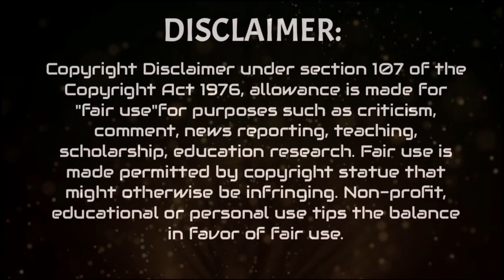WEATHER UPDATE TODAY | PAG-ASA WEATHER REPORT | JANUARY 2, 2022 | SUNDAY - AM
VIDEO CREDIT: DOST-PAG-ASA

24-HOUR PUBLIC WEATHER FORECAST
Issued at 4:00 AM, 02 January 2022

SYNOPSIS: Northeast Monsoon affecting the whole country.

Area: Visayas and Mindanao
Weather Condition: Cloudy skies with scattered rains
Caused By: Northeast Monsoon
Impacts: Possible flash floods or landslides due to scattered light to moderate to at times heavy rains

Area: Cagayan Valley, Bicol Region, Aurora and Quezon
Weather Condition: Cloudy skies with light rains
Impacts: No significant impact

Area: Metro Manila and the rest of Luzon
Weather Condition: Partly cloudy to cloudy skies with isolated light rains

Area: Luzon, Visayas, the northern and eastern sections of Mindanao
Wind Speed: Moderate to Strong
Wind Direction: Northeast
Coastal Waters: Moderate to Rough / (1.2 to 4.0 meters)

Area: The rest of Mindanao
Wind Speed: Light to Moderate
Wind Direction: Northeast
Coastal Waters: Slight to Moderate / (0.6 to 2.5 meters)

Extremes of Temperature and Relative Humidity for The 24-hour Period Ending 8:00 PM YESTERDAY

Maximum Temperature: 29.4 °C... 11:30 AM

Minumum Relative Humidity: 53 % ... 11:30 AM

Low Tide TODAY: 5:00AM ... -0.37
High Tide TODAY: 9:07PM ... 1.31

sunrise today: 6:21 AM
sunset today: 5:39 PM
moonrise today: 5:36 AM
moonset today: 5:06 PM
illumination today: 0%